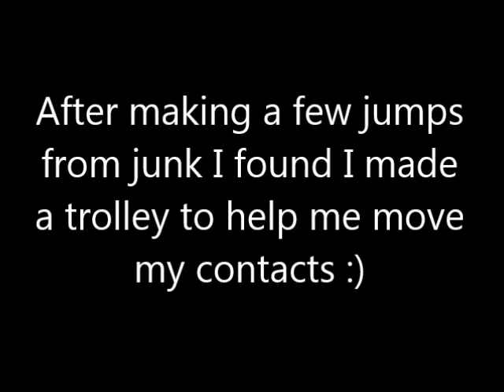Agility DIY march 2014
Agility pugs agility DIY